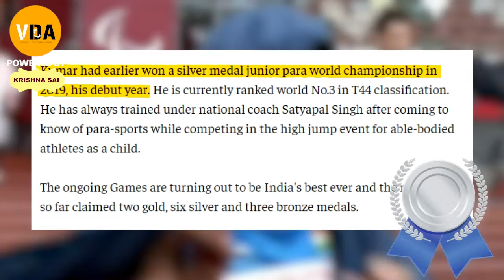Praveen Kumar: कैसे 5.5 Feet का लड़का बना Tokyo Paralympics 2020 पैर रजत पदक विजेता!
Join us on “Voice of Differently Abled” as we unfold the remarkable story of Praveen Kumar, a young athlete who defied the odds to clinch a silver medal at the Tokyo Paralympics. Standing at 5.5 feet, Praveen’s journey is a testament to the indomitable spirit and perseverance that led him to soar beyond barriers and make a historic leap of 2.07 meters in the high jump T64 event.

His achievement not only secured India’s 11th medal at the Games but also set a new Asian record, surpassing his previous best at the World Para Athletics FAZZA Grand Prix in Dubai. Witness the incredible saga of how a teenager from India became a global icon for athletes with disabilities, inspiring millions with his dedication and passion for sports.